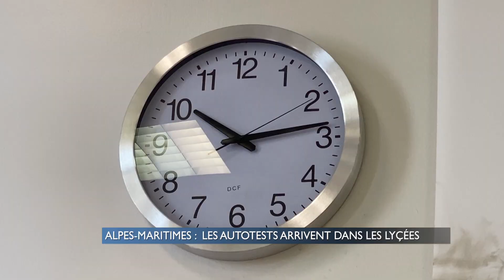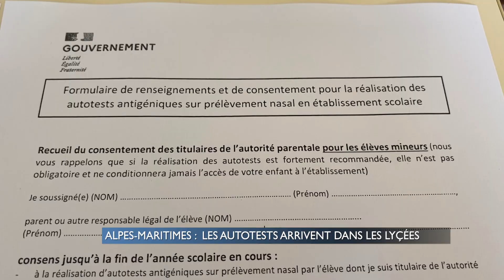Alpes-Maritimes : Les autotests arrivent dans les lycées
Les lycées de l'académie de Nice recoivent cette semaine des autotests pour les élèves. Ces derniers peuvent ainsi se dépister chaque semaine jusqu'à la fin de l'année scolaire.